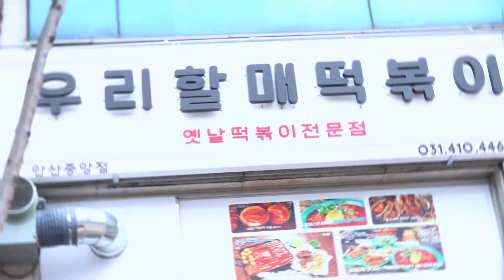MUKBANG SPICY FIRE NOODLES TTEOKBOKKI & GIMBAP ĂN Mì Tương Đen TTeokbokki MUKBANG HIU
Bà nội đói bụng làm món CHÁY SỐT TTEOKBOKKI và gimbap ~!
HIU's Garae-tteok Tteokbokki, Gimbap cá ngừ, Gimbap khỏa thân, Bulgogi Gimbap Mukbang!

Hãy cùng ăn, cùng chơi và tận hưởng cùng HIU ♥